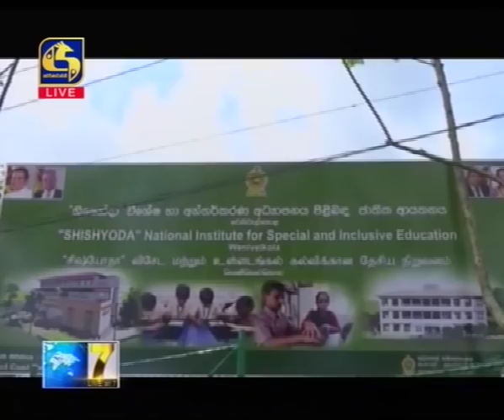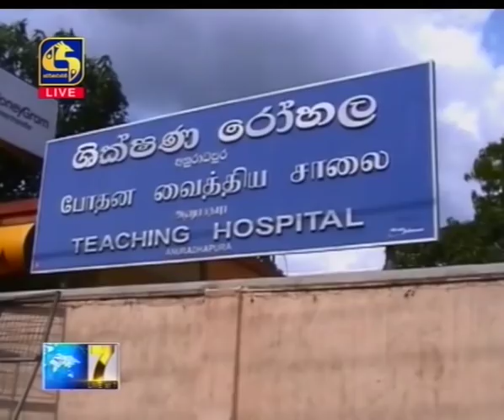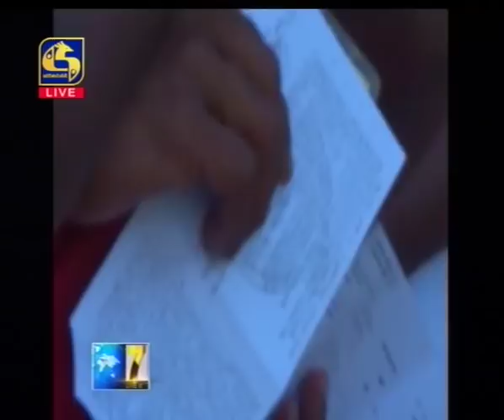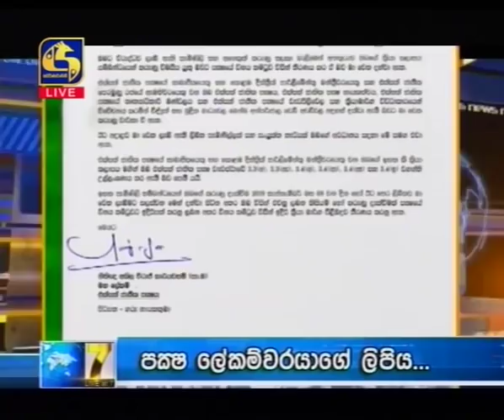Live at 7 News – 2019.09.10